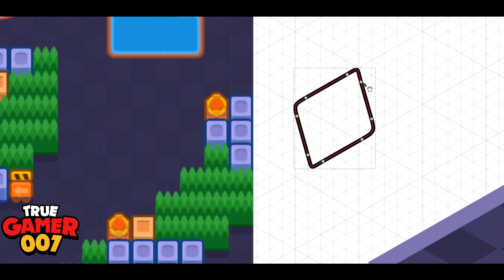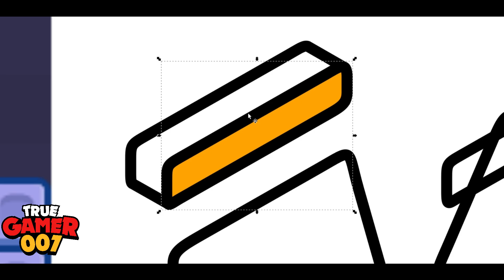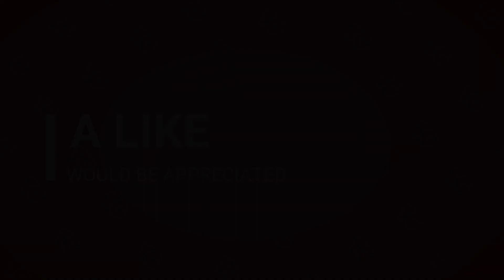Making Isometric Trophy Thieves (Twisted Plan) - Timelapse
A Timelapse Video Of Isometric Trophy Thieves Map From Brawl Stars.
Approximately Took 4 Hours To Make These Pins.

Official Relics Content Creator:

Relics is the biggest Indian Esports Organization in Brawl Stars!

Software Used :
Inkscape v0.92